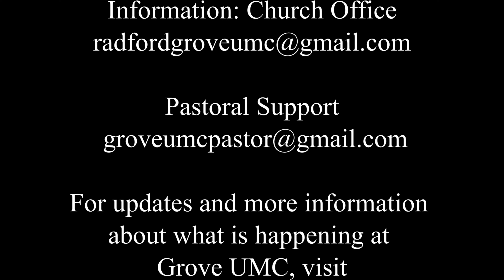Grove United Methodist Church Radford, Virginia Easter Sunday 2021